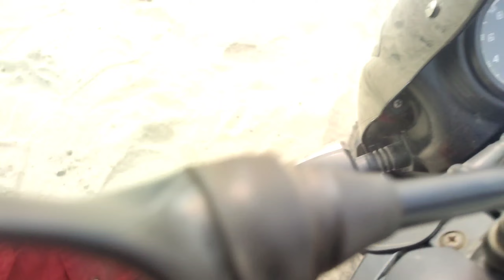Mini Dubai In India 😱 | Bike Lekar Ham Log Kahan Fass Gaya 😭 | Ahiya Vlogs 17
Facebook:- Ahiya Vlogs 17

Threads:- ahiya__alam ___________________________________________________

📍Music Info:-